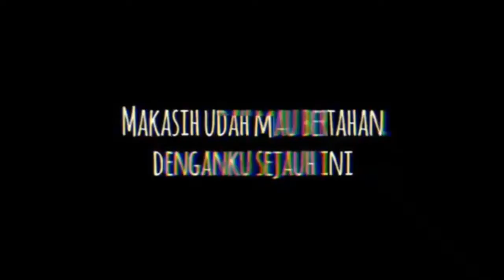Story' WA Keren - Kata Kata Buat Pacar Kesayangan | Makasih Udah Mau Bertahan Denganku Sejauh Ini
Sekarang bisa di request video story' wa yang anda inginkan kawan